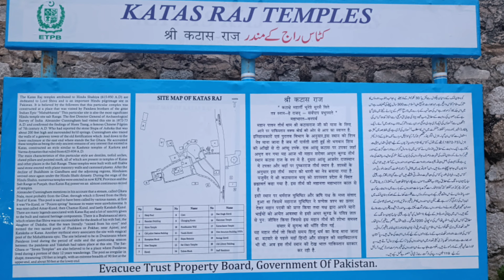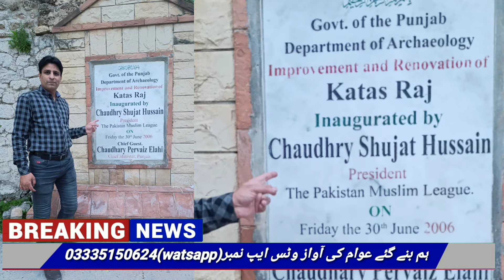30 km from Katas Raj Chakwal, the blessed place of Hindus is a beautiful tourist place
کٹاس راج چکوال سے 30کلومیٹر ہندوں کا متبرک مقام خوبصورت سیاحتی مقام.مہابھارت جو مسیح علیہ اسلام سے300سوسال پہلے کی تصنیف ہے
کٹاس راج کا مقام ہندو یاتریوکے لیے انتہائی مقدس حثیت رکھتا ہے۔ایک روایت کے مطابق پانڈوں نے کٹاس میں 12سال گذارے۔اور ست گڑھ کے مندر تعمیر کروائے۔
چینی سیاہ ہیون سانگ کے مطابق یہ تالاب مختلف ناموں کے ساتھ پکارا جاتا ہے۔جیساکہ وسکنڈ(زہریلہ چشمہ)آمرکنڈ۔چمرکنڈ۔کٹکاش کنڈ کہلاتاتھا۔
واضح رہے کہ پاکستان اور بھارت سے ہندو اور سکھ یاتری کی کثیر تعداد میں ان مندروں کی یاترآ کے لیےہرسال آتے ہیں